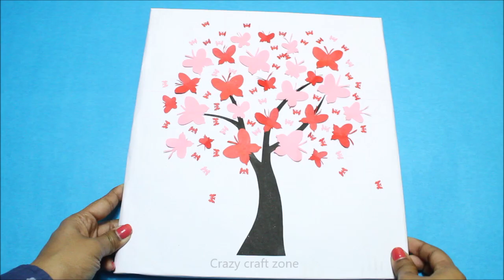DIY Paper Wall Hanging Craft/Butterfly Wall Decoration Ideas/Easy Room Decor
Hello viewers, today in this video we are going to show you DIY Paper Wall Hanging Craft/Butterfly Wall Decoration Ideas/Easy Room Decor